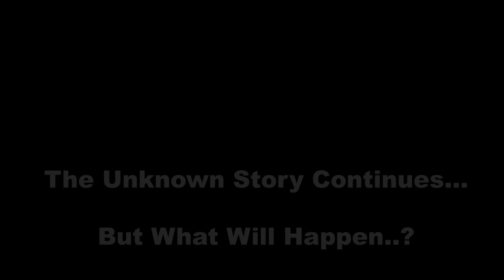Final Fantasy 7 Remake - AERITH IS EVIL / SEPHIROTH? THEORY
In Final Fantasy 7 Remake, Aerith has a secret. That much is 100% true. What it is? We explore a few ideas in this video! There is potential for many things and I explain most of the posabilities I believe it to be here. Enjoy!